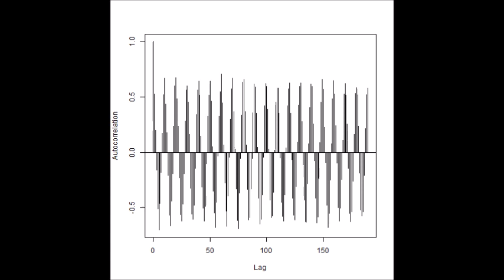‹統計的な考え方›を利用した「超音波技術（R言語）」